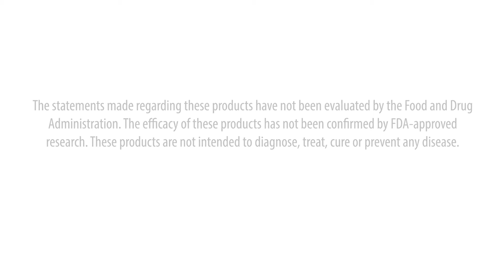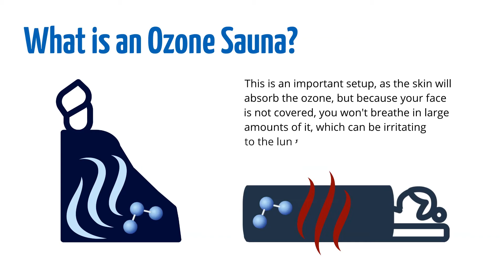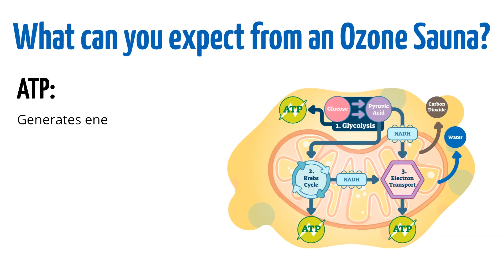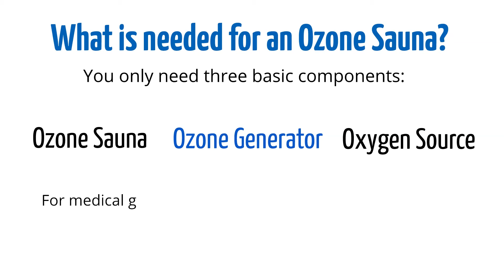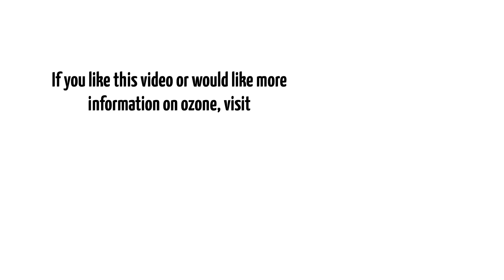Ozone Saunas - What You Need to Know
Ozone, or O3, is used around the world for a variety of health-related applications. Using ozone with a steam sauna or far infrared sauna makes for a powerful combination. This video goes over:

What is an ozone sauna?
How does an ozone sauna work?
How does it compare to a hyperbaric chamber?
What can you expect?

You may also be interested in the ozone-ready Steam Sauna Pro or Far Infrared Sauna Dome.